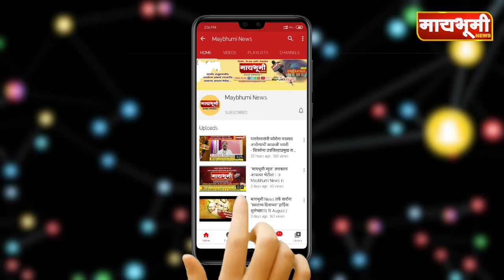पारनेर - शेतकरी आंदोलनास निलेश लंके साहेबांच्या नेतृत्वाखाली जाहीर पाठिंबा